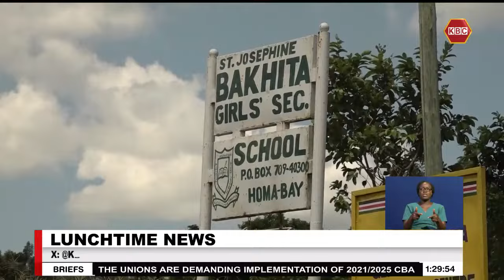School heads urged to be vigilant and prioritize safety in their schools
Homa Bay County Commissioner Moses Lilan has cautioned school heads against employing elderly guards to guard the  schools citing they faced challenges in handling potential security threats owing to slow response.His call comes as part of a broader strategy by government to enhance security measures across the county’s educational institutions. He revealed that the county government has set up groups on social media platforms that include security personnel and education stakeholders to enable quick communication and response in cases of emergency.